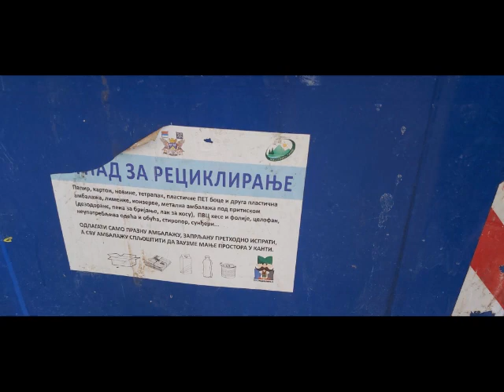Značiće i JKP Bioktoš Lokalni plan upravljanja otpadom u Užicu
Kako u užičkom Bioktošu upravljaju sa otpadom, a kako postupaju građani grada u kojem deponuju otpad iz devet opština Zlatiborskog i Moravičkog okruga?

Ima li opreme i prostora za unapređenje?

Medijski sadržaj je deo projekta  Kako sačuvati Duboko? Od problema do rešenja: UEKO patriote.
Projekat sufinansira Grad Užice. Stavovi izneti u podržanom medijskom projektu nužno ne izražavaju stavove organa koji je dodelio sredstva.